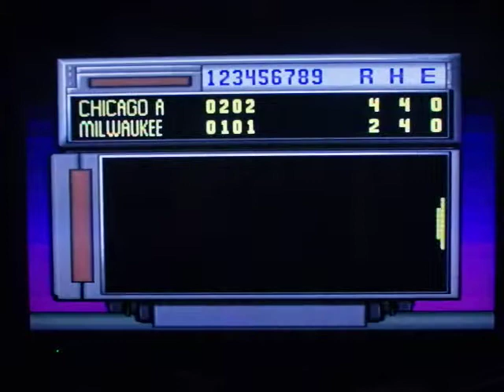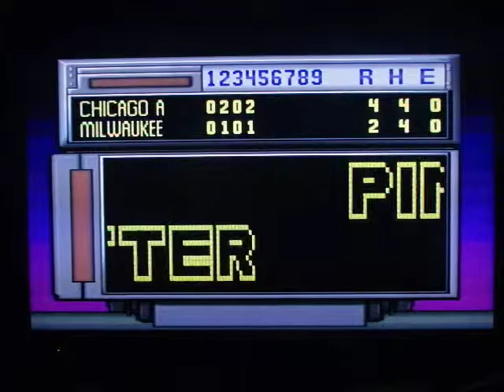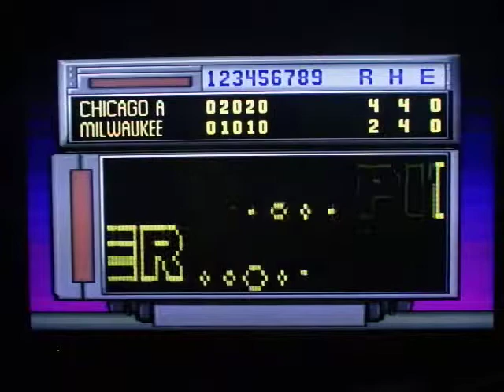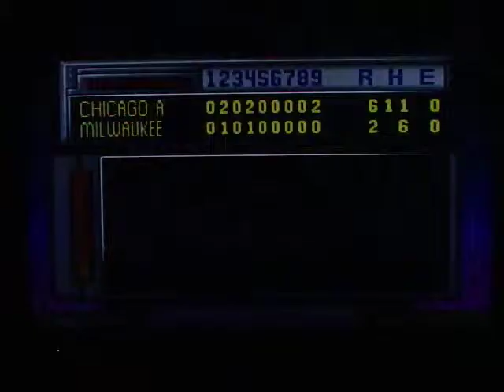MLBPA [SNES]: Full Season-Chi W at Mil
Chicago White Sox (me) at Milwaukee Brewers (cpu). (with commentary).
upload # 425